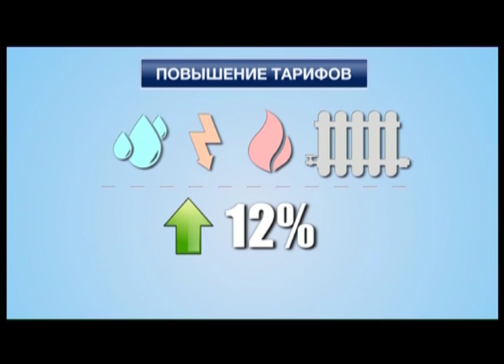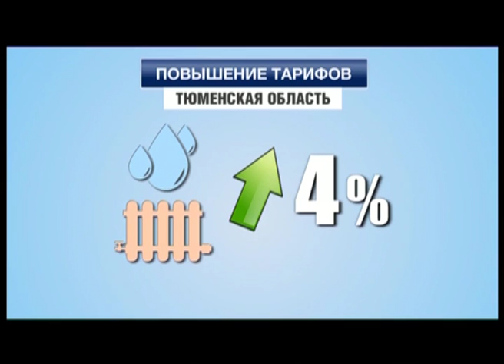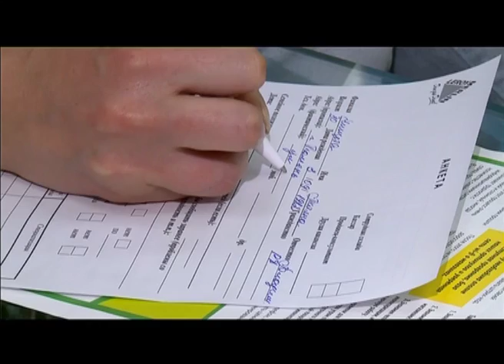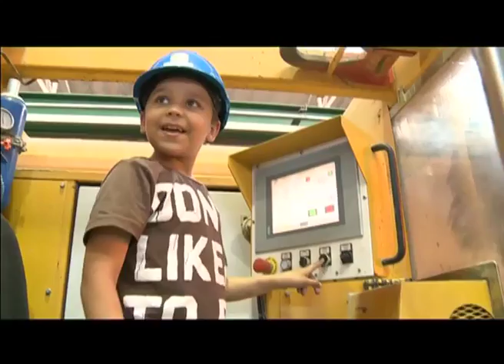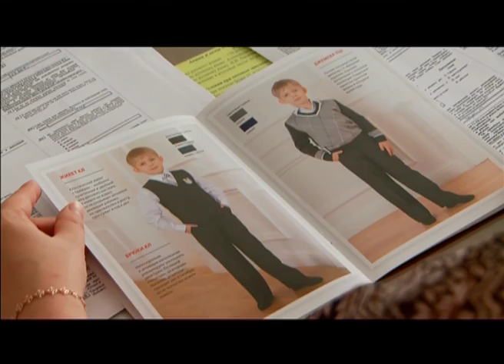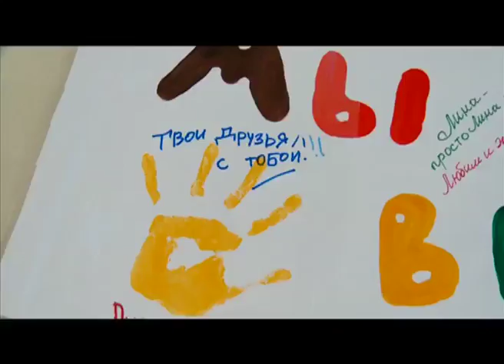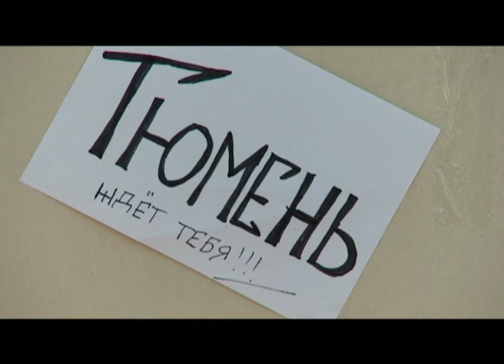Тележурнал "Точнее" - 13.06.2013